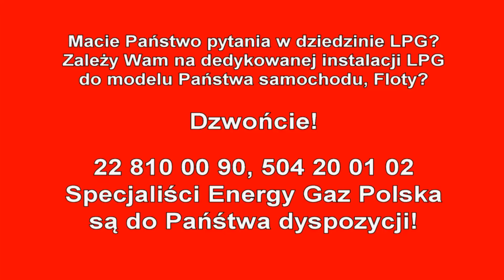Montaż Autogazu do Audi A4 2.0 z 2006 roku! LPG BRC SQ 24.11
Gaz do Audi A4! Tak doskonałych proporcji, tak harmonijnej sylwetki nie ma chyba żaden inny samochód w tej klasie! Po całodniowej wizycie w Energy dodatkowo staje się ekonomiczny dzięki instalacji LPG! Montaż LPG w Audi zagwarantuje Wam niesamowite oszczędności!

Średnie spalanie benzyny - 10 litrów/100km, a LPG tylko 12 litrów na 100km! 270 złotych oszczędności na każde przejechane 1000km! Zbiornik 53 litrowy zapewni zasięg auta na LPG - około 350 kilometrów! Zwrot za montaż LPG nastąpi już po 10500km! Audi na LPG - to się opłaca!

Instalacja gazowa BRC Sequent 24.11 - całkowity koszt - 2800zł do tego modelu! W cenę instalacji wliczona jest 24 miesięczna gwarancja!

Audi na gaz to niesamowite oszczędności - wykorzystaj je na przyjemności! Gaz do Audi zamontowany profesjonalnie i ze sztuką montażu w Energy Gaz Polska to czysty zysk i brak kłopotu z LPG po montażu. Drodzy Państwo pamiętajcie montując autogaz do Audi wybierajcie LPG dedykowane do wymogów danego silnika w Państwa samochodzie! Instalacje gazowe proponowane przez naszą Firmę charakteryzuje niezawodność działania, pewności pracy na LPG.

Nie wiesz jakie LPG wybrać do Audi? Zastanawiasz się jaki gaz zamontować do Twojego Audi, skontaktuj się z naszym Ekspertem LPG – z przyjemnością doradzimy i odpowiemy na wszystkie pytania z dziedziny LPG pod numerem 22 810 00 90!

Audi TEST LPG przeszło fantastycznie! Na gazie Audi w niczym nie ustępuje jednostce napędzanej ON czy BP. Nasi specjaliści przed oddaniem samochodu Klientowi po montażu LPG zawsze sprawdzają jego możliwości i porównują wartości jezdne na obu paliwach aby mieć pewność, że usługa montażu LPG jest na najwyższym poziomie!!!

Słowa Naszych Klientów ‘"Polecam Energy Gaz Polska swoim znajomym, rodzinie, przyjaciołom" dodają skrzydeł naszemu Zespołowi i motywują do jeszcze lepszej i profesjonalnej pracy. Dziękujemy i zapraszamy do skorzystania z usług Energy Gaz Polska!